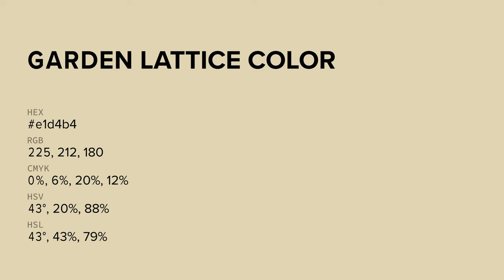Garden Lattice color e1d4b4 hex color - Green color - Cool color e1d4b4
What color is Garden Lattice ? e1d4b4 hex color - Green color - Cool color e1d4b4

Hex e1d4b4 Color Code is also known as Garden Lattice color.